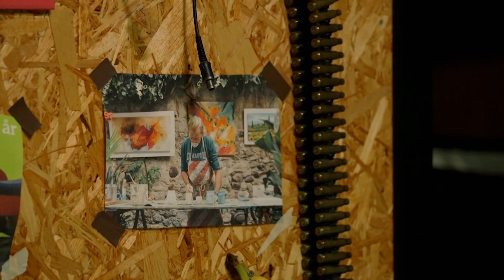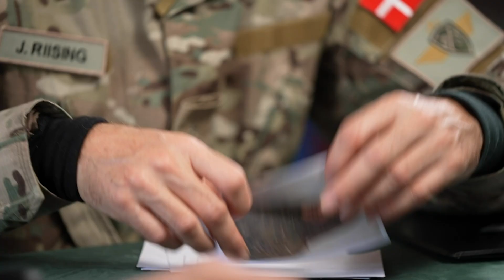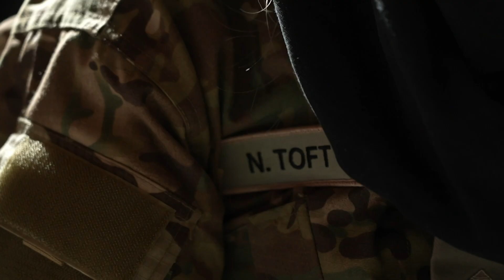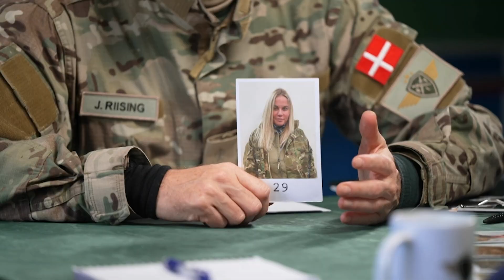Kan de kendte klare at blive kidnappet og forhørt? | Stjerner I Trøjen | Kanal 5 Danmark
Jacob har arrangeret en overraskelse for de kendte: de skal kidnappes og prøve kræfter med et gidselforhør.

12 kendte danskere, heriblandt Gustav Salinas Andersen, Jan Linnebjerg og Jonas Schmidt, hopper i rekrut-uniformen og kaster sig ud i et benhårdt og lærerigt forløb i ”Stjerner i trøjen”. Alle rekrutterne har et fælles ønske om at blive den bedst mulige version af dem selv, når Dar Salim og Jacob Riising tester dem til det yderste.

Klippet er fra sæson 3 episode 7.